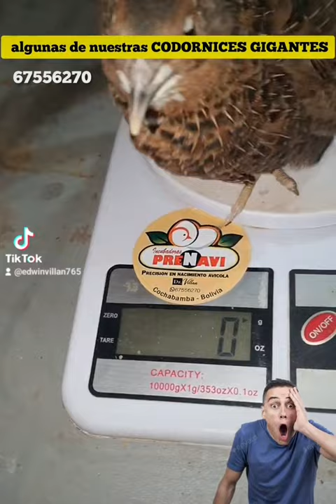objetivo : producción carne de codorniz